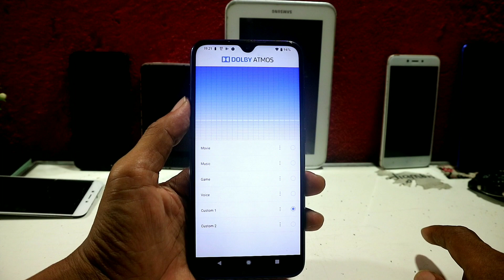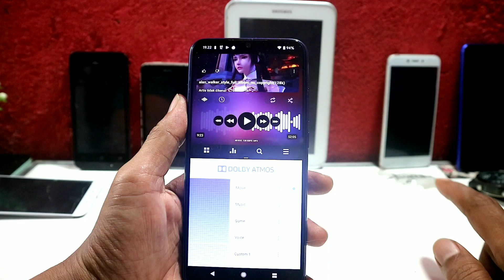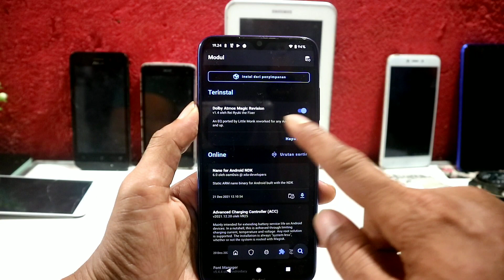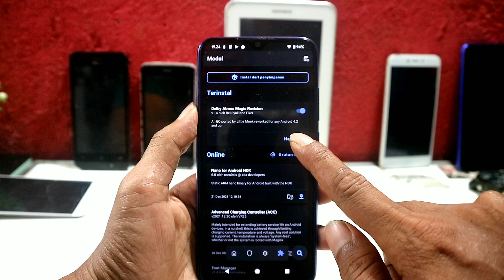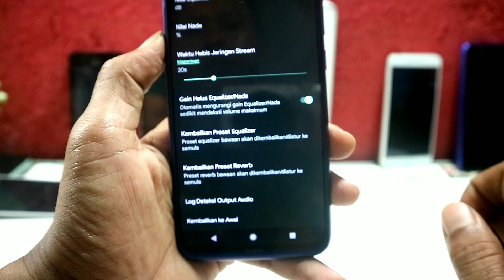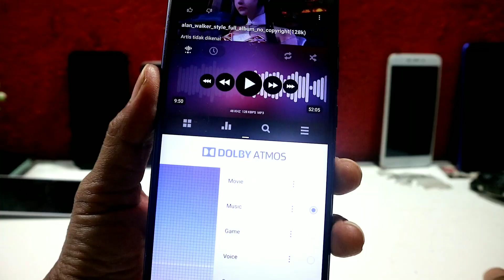Pasang Dolby Atmos Android 12 Memang Mantap Audionya Bisa Semua Ponsel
Cara Instal Dolby Atmos di Android 12 Menggunakan Modul Magisk Work Bisa Untuk Semua Ponsel